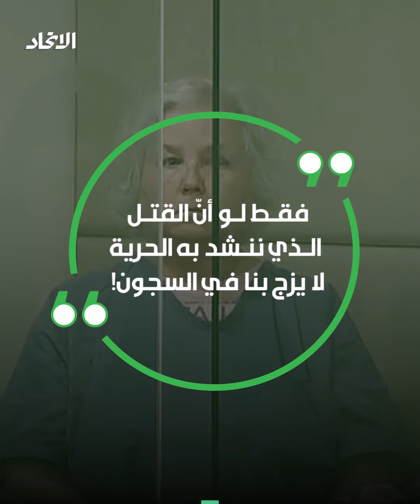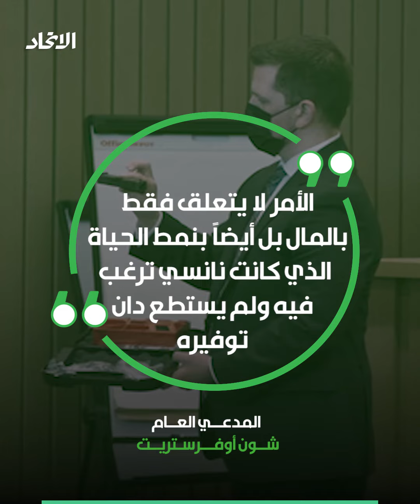كاتبة «كيف تقتلين زوجك؟» تدان بالجريمة